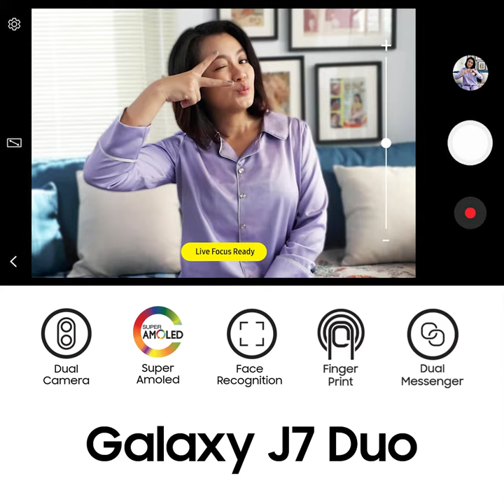J7 Duo 1200x1200 4 5 18 FULL HD